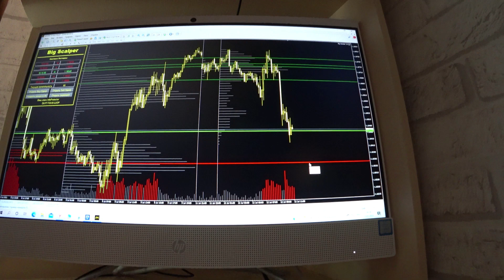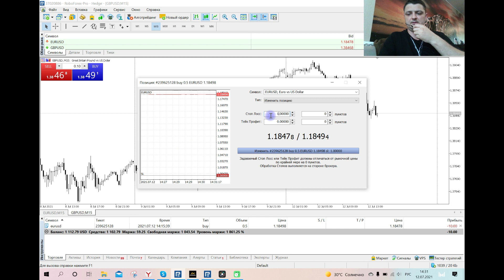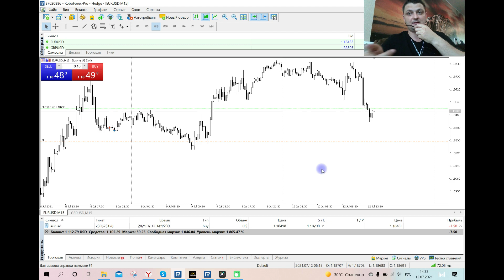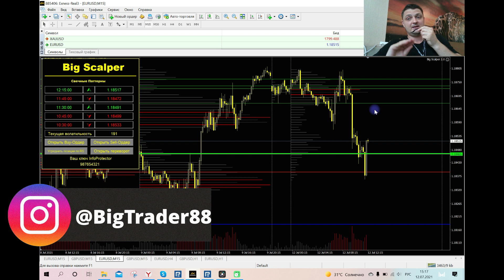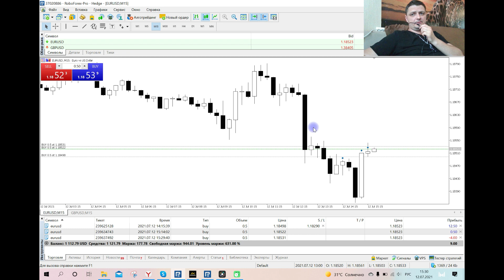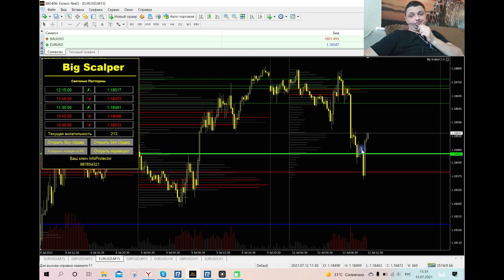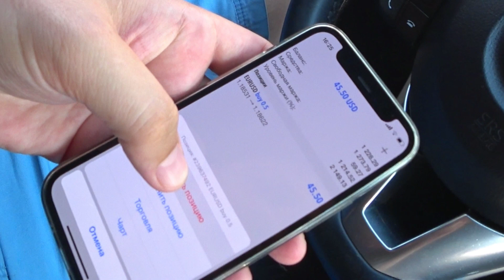Дневник Трейдуна. Сделал 15% за 2 часа! И уехал к психотерапевту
Этот выпуск продолжение предыдущего. Тот же день, только новая сделка в формате пирамидинга. Всё с помощью BiG Scalper
НАЧНИ зарабатывать вместе с нами. Все ссылки ниже👇